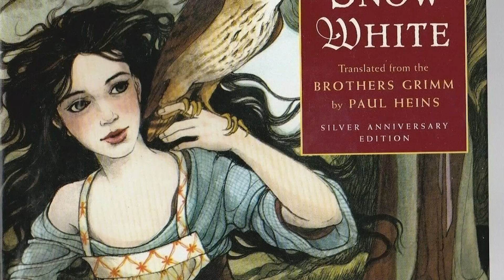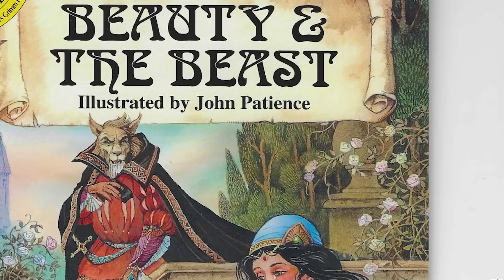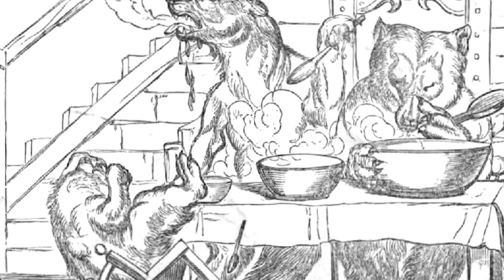Top 10 Dark Fairy Tale Origins That Will Terrify You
From the origins of Rapunzel to Frozen, let's talk about the real dark stories behind our favourite childhood movies with the Top 10 Dark Fairy Tale Origins That Will Terrify You.

Time Codes:
0:00- Intro
0:10- Snow White
1:17- Rapunzel
2:11- The Little Mermaid
2:38- Pinocchio
3:12- The Princess and the Frog
4:05- Frozen
4:44- Sleeping Beauty
5:26- Beauty and the Beast
6:14- Cinderella
7:02- Goldie Locks and the Three Bears